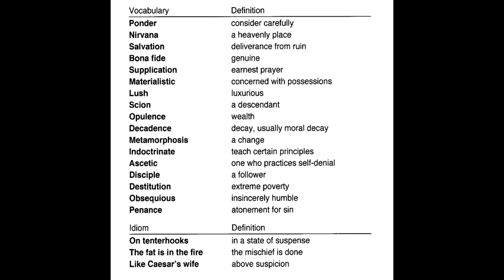High School University #015 Barron's 550 words